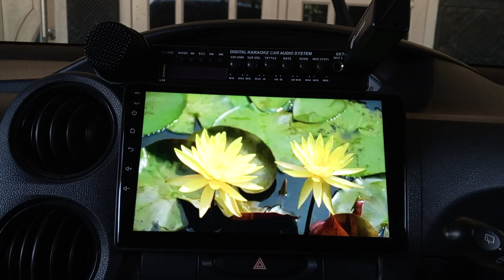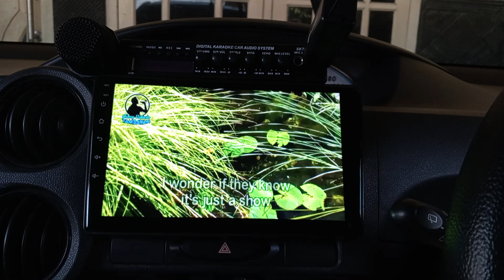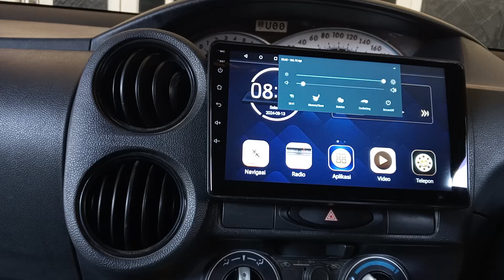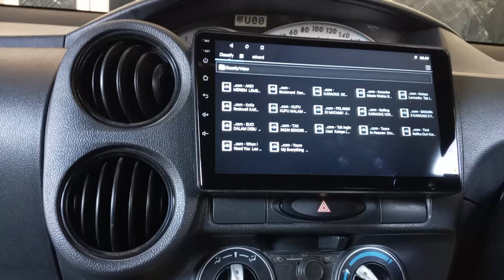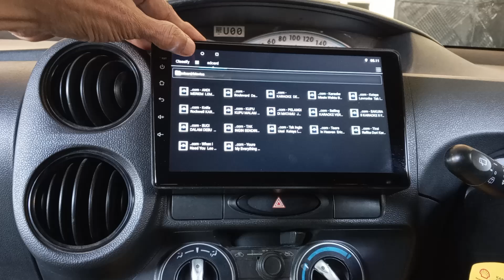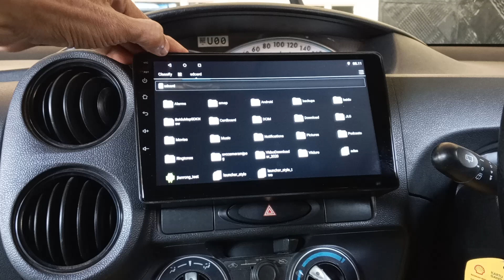Tips Karaoke Di Mobil Menggunakan Flash Disk Tanpa Koneksi Internet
Karaoke Di Mobil Menggunakan Head Unit Android Tanpa Koneksi Internet.